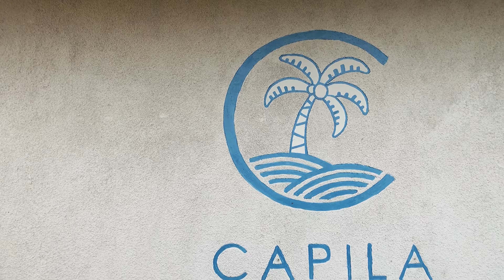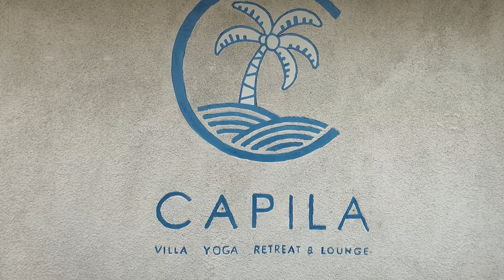CAPILA VILLA BALI | Rekomendasi Villa Murah di Bali | Villa 200 ribuan per malam di Bali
Hai babieess, buat yang mau ke Bali apalagi ke daerah Canggu, wajib banget nginep di Capila Villa, harganya murah banget & instagramable paraaaaahhh.

Harga per malamnya 200 ribuan, nah kalo kalian sewanya per bulan jadi 5 juta aja, nah kalo diitung itung jadi cuma 160 ribuan kan semalem, cuan banget kan.

Kalian bisa langsung cek instagramnya @capillavillabali ya

Happy backpack, happy traveling
Love
Ratu🖤